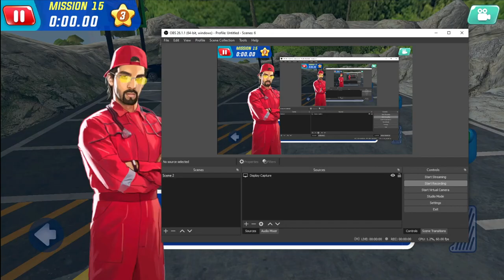গাড়ি গেম খেলা গাড়ি কাটুন গেম গাড়ি নতুন গেম ছোট ছেলে মেয়ে গাড়ি গেম খেলা গাড়ি গেম খেলা গাড়ি গেম